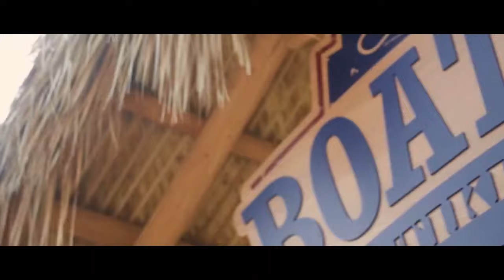Boathouse Tiki Bar & Grill - Fort Myers - Teaser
We are your local bar & grill located at Sweetwater Landing Marina off State Road 31 and on the beautiful Caloosahatchee River, offering a relaxed atmosphere with a Caribbean feel.

Address:
17101 SR 31